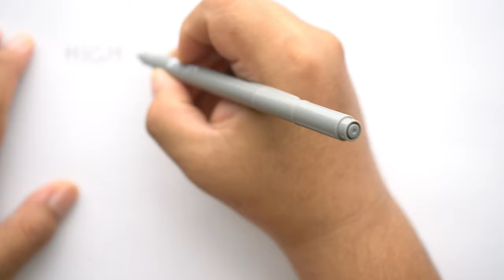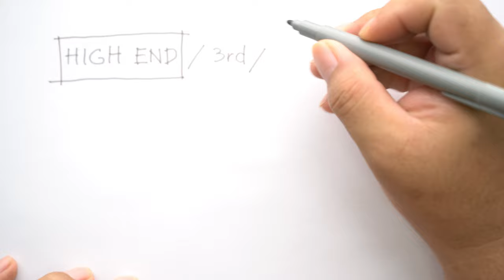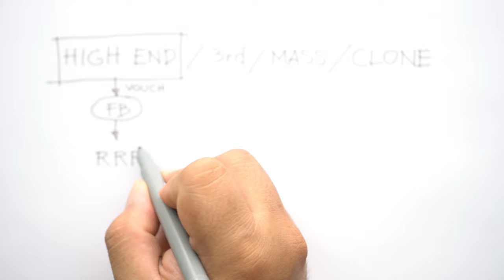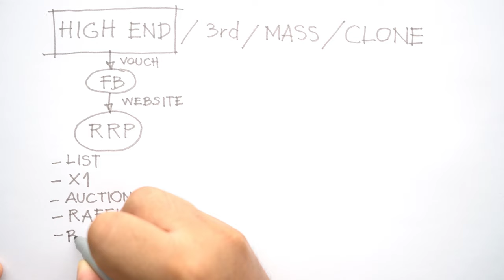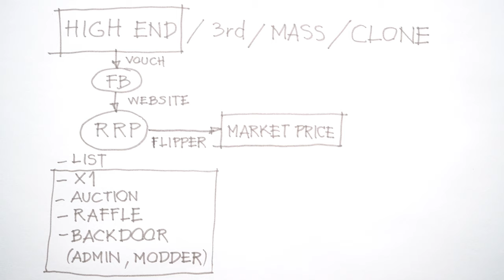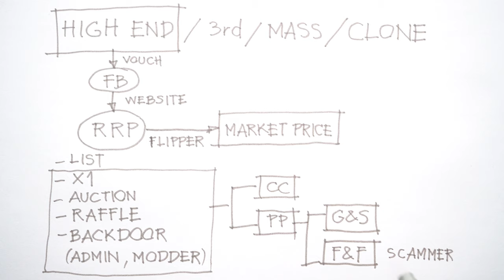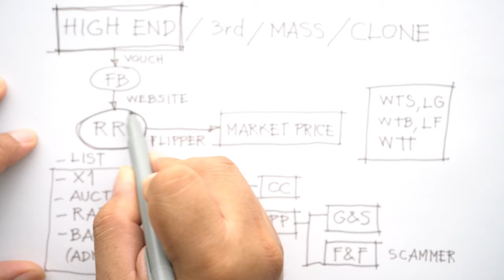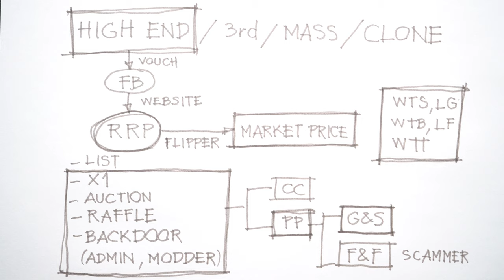ศัพท์น่ารู้ในวงการ High End